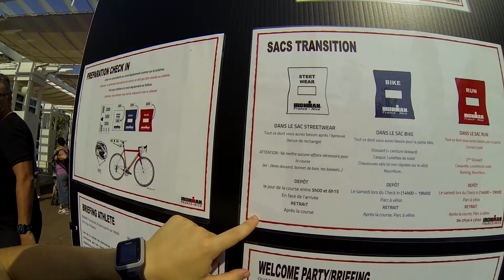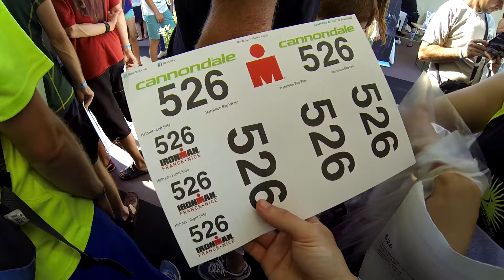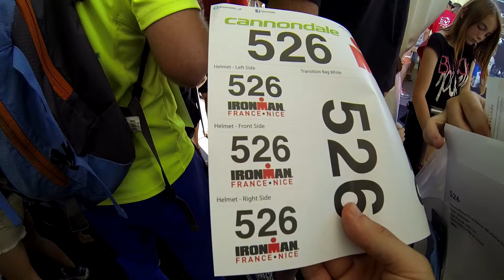IRONMAN de NICE - Retrait des dossards !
Un grand moment d'émotion, le moment du retrait du dossard pour le premier ironman ! Un moment qui fait monter la pression !